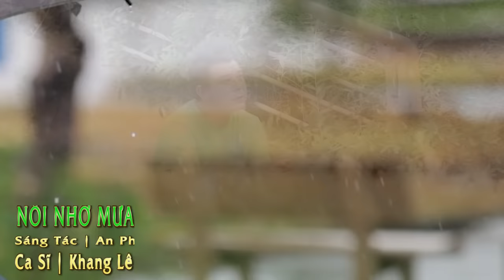Nỗi Nhớ Mưa Phai || hot tik tok " đêm nay một mình , ngồi đếm tiếng mưa rơi , Khang Lê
Ngày sinh : 10 | 03 | 1982
Thể loại: Liên Khúc Cha Cha Cha , Bolero , Dân Ca , Trữ Tình
Quốc Gia: Việt Nam
NỖI NHỚ MƯA PHAI
Sáng Tác | An Phương
Ca Sĩ | Khang Lê

Đêm nay một mình ngồi đếm tiếng mưa rơi
thương nhớ người yêu xa vắng ở cuối trời
lặng nghe tâm tư đi tìm dĩ vãng xưa
tuổi xuân vào yêu đất hẹn mưa đầu mùa
lòng xao xuyến đầy vơi đời như vần thơ.

Trong mưa ngày nào mình sánh bước chung vai
mưa ướt người yêu trên tóc giọt ngắn dài
đời nghe xôn xao khi lòng mộng mơ vút cao
tình như nụ hoa đang hé nhụy hương ngạt ngào
cầm tay hứa cùng nhau yêu đến ngàn sau.
ĐK:
Nhưng nay em quên hết rồi
em quên chuyện chúng mình
quên lời ngày xưa đã trao.
Em quên cơn mưa chiều nào
quên yêu đương ngọt ngào
Khi tình yêu đã lên cao.
-Nay em ra đi với người
xe hoa cùng pháo hồng
không còn gì để nhớ mong.
Em quên mây che đường về
đêm nay mưa não nề
Riêng mình anh kiếp đam mê.

Nên anh thẫn thờ chờ những chuyến mưa xa
thương nhớ ngày qua khi gió lùa sau nhà
tìm đâu mưa ngâu khi lòng người thay đổi mau
đành chôn niềm đau bao kỹ niệm xin gửi vào
tìm theo những giọt mưa trôi hết tình xưa.